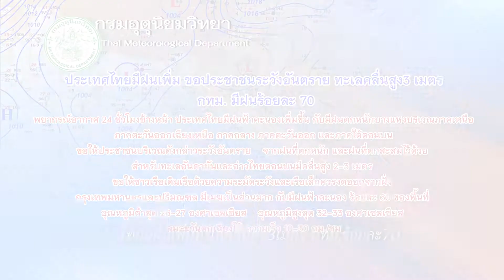เกาะสถานการณ์ 08.30 น. (10/06/61)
พลังประชารัฐเดินหน้าไม่ยุบรวมพรรคอื่น
พรศิลป์คาดG7ไม่ช่วยลดสงครามการค้า
ส.ทองแนะสัปดาห์หน้าชะลอลงทุน
ไทยฝนเพิ่มตกหนักเหนือ,อีสาน,ตะวันออก,กลาง